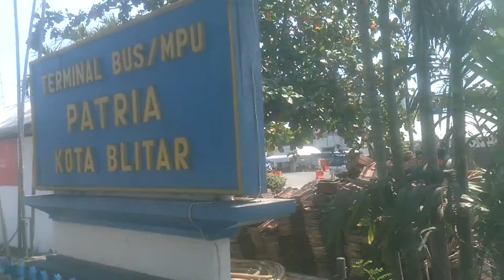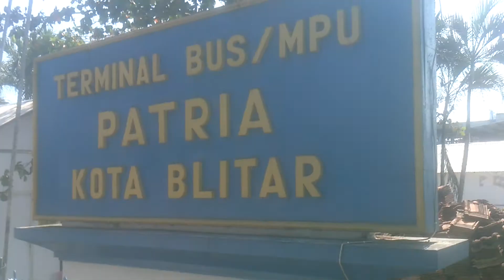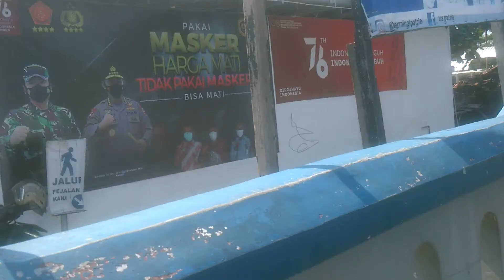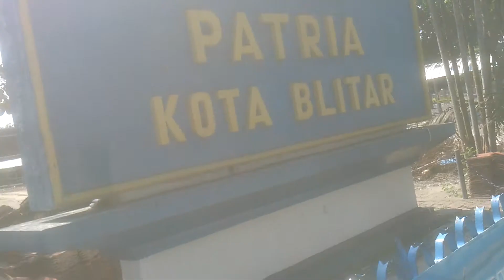KONDISI TERMINAL BLITAR SAAT INI, DI MASA PANDEMI AGAK SEPI